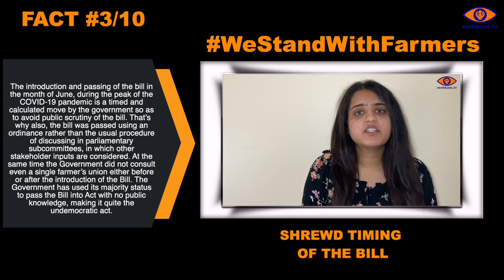Farmer's Protest in India - TEN FACTS you need to know (3/10)